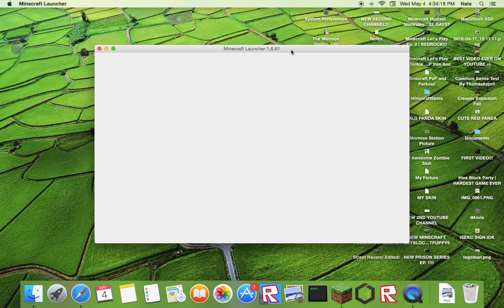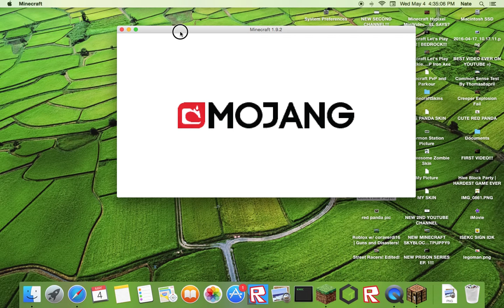Minecraft Let's Play w: Tackiestpuppy9 Ep 3 | IT CRASHED